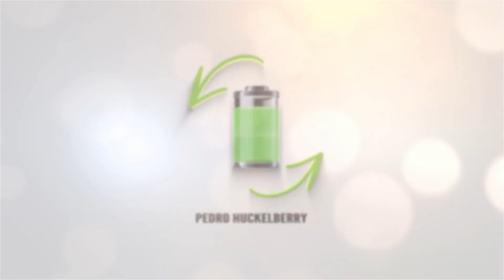Dacia eléctrico en 2 o 3 años